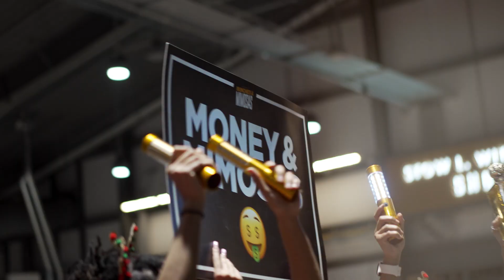MUNCHIES & MIMOSAS | MUNCHIES AFTER NEXT CHRISTMAS PARTY RECAP